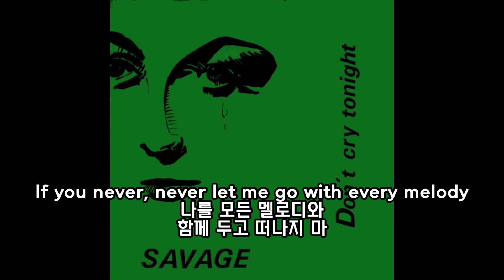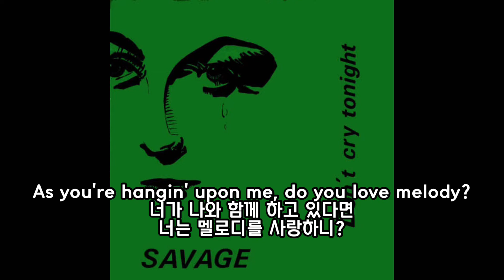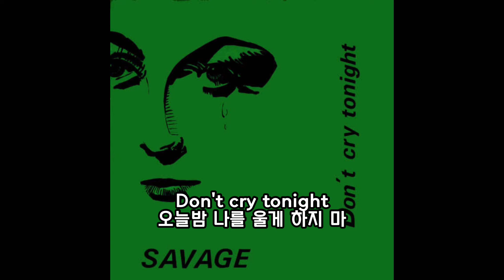Savage-Don’t cry tonight 가사해석 💧